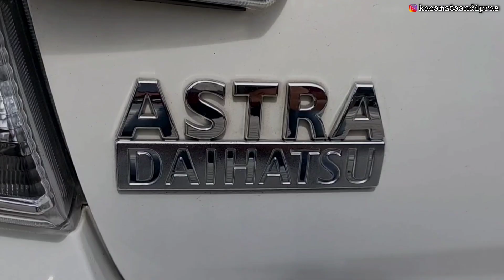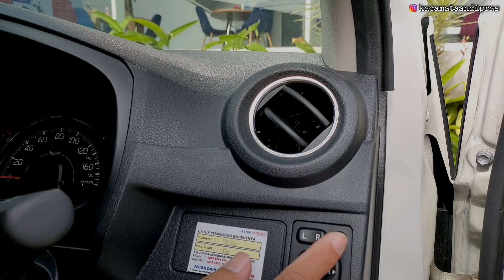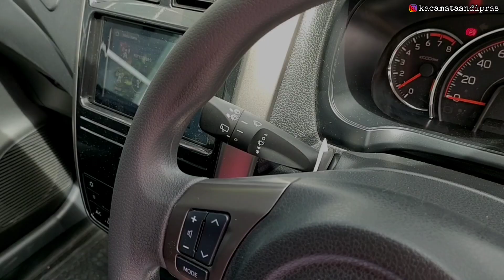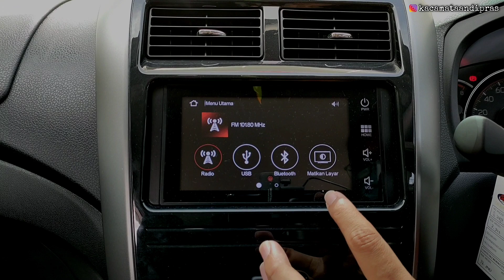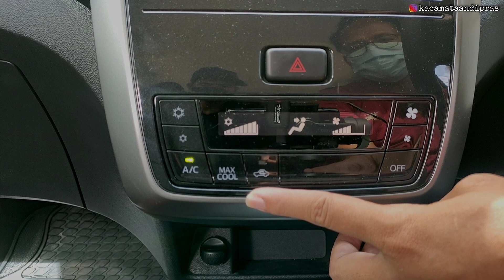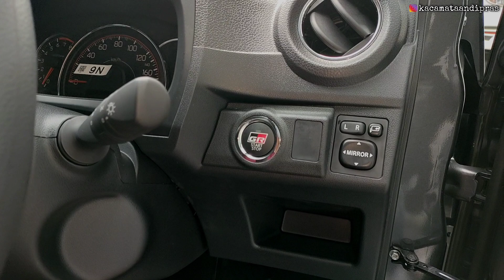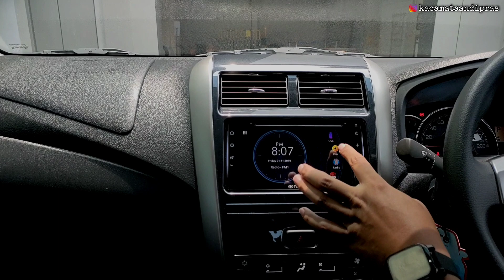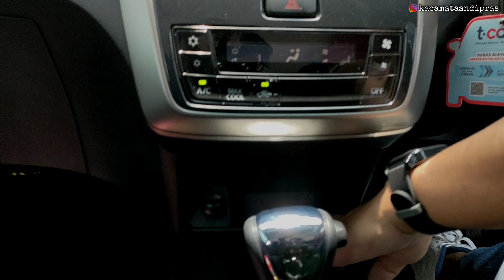Bongkar !! Komparasi Daihatsu Ayla R Deluxe VS Toyota Agya GR Sport 2023 || Exterior & Interior Baru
INFO PROMO & PEMESANAN TOYOTA :
HUBUNGI ☎️ 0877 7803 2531 ( ANAS )

INFO PROMO & PEMESANAN DAIHATSU :
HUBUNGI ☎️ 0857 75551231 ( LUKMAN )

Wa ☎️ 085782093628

PERBANDIGAN DAFTAR HARGA OTR BARU
Wilayah Plat Jakarta ( B ) / Februari 2023

DAIHATSU NEW AYLA 2023
• Ayla 1.0 D Manual MC  115,550 Juta
• Ayla 1.0 D+ Manual MC  128,150 Juta
• Ayla 1.0 X Manual MC  139,250 Juta
• Ayla 1.0 X Manual DLX MC  146,600 Juta
• Ayla 1.0 X Matic  MC  148,500 Juta
• Ayla 1.0 X Matic DLX MC  155,950 Juta
• Ayla 1.2 X Manual MC  151,150 Juta
• Ayla 1.2 X Matic MC  161,450 Juta
• Ayla 1.2 R Manual MC  158,300 Juta
• Ayla 1.2 R Manual DLX MC  162,300 Juta
• Ayla 1.2 R Matic MC  171,300 Juta
• Ayla 1.2 R Matic DLX MC  175,300 Juta

TOYOTA NEW AGYA 2023
• Agya 1.2 G Manual  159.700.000
• Agya 1.2 G Matic  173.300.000
• Agya 1.2 GR SPORT Manual  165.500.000
• Agya 1.2 GR SPORT Matic  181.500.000

HONDA NEW BRIO SATYA 2023
• Brio Satya S Manual 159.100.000
• Brio Satya E Manual 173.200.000
• Brio Satya E CVT      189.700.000

HONDA NEW BRIO 2023
• Brio RS Urbanite Manual 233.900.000
• Brio RS Urbanite CVT 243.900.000

• Suzuki Ignis Gx Manual             207.2 Juta
• Suzuki Ignis Gx Matic  ( AGS )  217.5 Juta

• SIGRA 1.0 D Manual MC  133,2Juta
• SIGRA 1.0 M Manual MC 145,6 Juta
• SIGRA 1.2 X Manual MC 155,3Juta
• SIGRA 1.2 X Manual DLX MC  160,9Juta
• SIGRA 1.2 X Matic MC  168,6Juta
• SIGRA 1.2 X Matic DLX MC 174,1Juta
• SIGRA 1.2 R Manual MC 162Juta
• SIGRA 1.2 R Manual DLX MC 165,8Juta
• SIGRA 1.2 R Matic MC 176,8Juta
• SIGRA 1.2 R Matic DLX MC 180,6Juta

• ALL NEW XENIA 1.3 M Manual  219,950 Juta
• ALL NEW XENIA 1.3 X Manual 223,150 Juta
• ALL NEW XENIA 1.3 R Manual 234,150 Juta
• ALL NEW XENIA 1.3 R Manual ADS 243,250 Jt
• ALL NEW XENIA 1.3 X CVT  240,550 Juta
• ALL NEW XENIA 1.3 R CVT  251,60 Juta
• ALL NEW XENIA 1.3 R CVT ADS 260,650 Jt
• ALL NEW XENIA 1.5 R Manual 251,350 Juta
• ALL NEW XENIA 1.5 R Manual ADS 260,350 Juta
• ALL NEW XENIA 1.5 R CVT 265,750 Juta
• ALL NEW XENIA 1.5 R CVT ADS 274,850 Juta
• ALL NEW XENIA 1.5 R CVT ASA 275,650 Juta
* Special Color ( + ) 1.5 Juta

• All New Avanza 1.3 E Manual
• All New Avanza 1.3 E CVT
• All New Avanza 1.5 G Manual
• All New Avanza Avanza 1.5 G CVT
• All New Avanza 1.5 G CVT TSS

• All New Veloz 1.5 Manual      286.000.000
• All New Veloz 1.5 CVT             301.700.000
• All New Veloz 1.5 Q CVT         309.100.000
• All New Veloz 1.5 Q CVT TSS 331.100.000
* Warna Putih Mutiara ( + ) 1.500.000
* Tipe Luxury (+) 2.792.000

DAIHATSU ALL NEW TERIOS 2023
• NEW TERIOS X Manual IDS      233,550 Jt
• NEW TERIOS X Manual DLX IDS 243,650 Jt
• NEW TERIOS X Matic DLX IDS 254,050 Jt
• NEW TERIOS R Manual IDS      266,050 Jt
• NEW TERIOS R Manual DLX IDS 276,150 Jt
• NEW TERIOS R Matic IDS         276,550 Jt
• NEW TERIOS R Matic DLX IDS    286,650 Jt

• ROCKY 1.2 M Manual  208,250 Juta
• ROCKY 1.2 M CVT        226,150 Juta
• ROCKY 1.2 X Manual    222,350 Juta
• ROCKY 1.2 X Manual ADS  230,450 Juta
• ROCKY 1.2 X CVT            240,250 Juta
• ROCKY 1.2 X CVT ADS    248,350 Juta

Note :
√ Harga tidak mengikat sewaktu - waktu dapat berubah